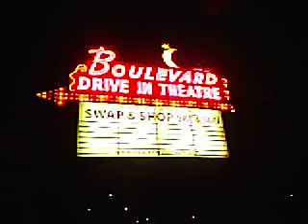Swap & Shop at the Boulevard Drive In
part of the pre-show music and comment at the Boulevard Drive In. Marquee at night.